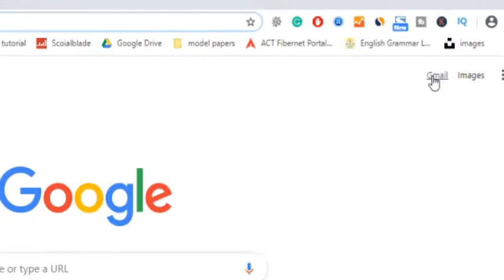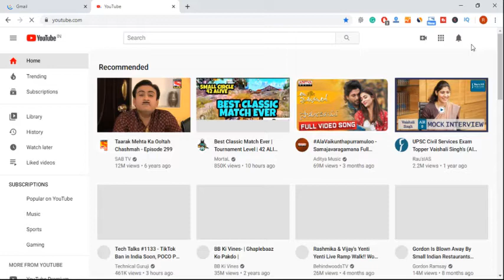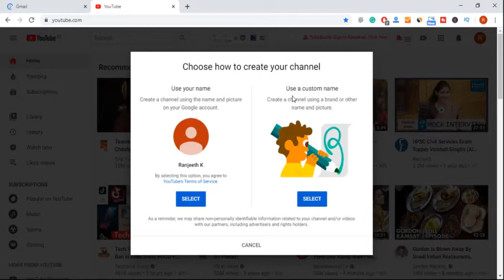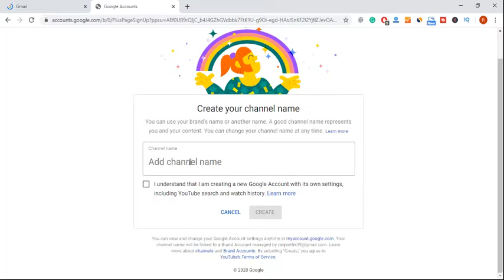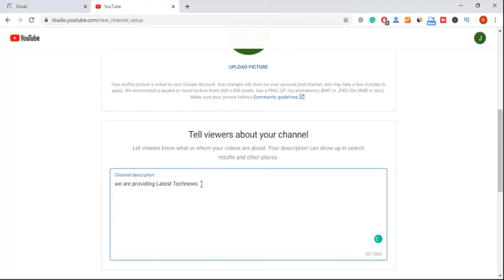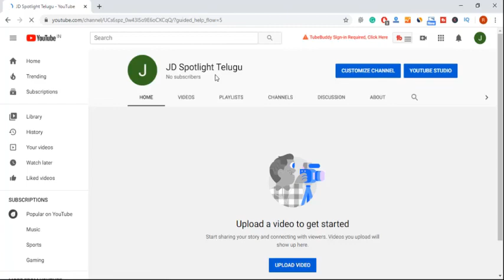How to Create YouTube Channel in Telugu || 2020 || YouTube Channel Creation Steps || JD Spotlight